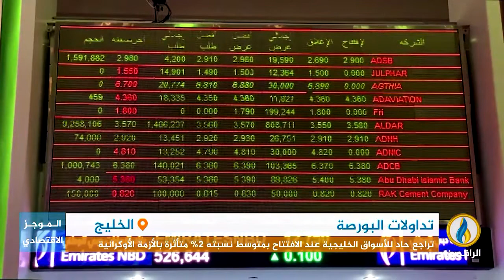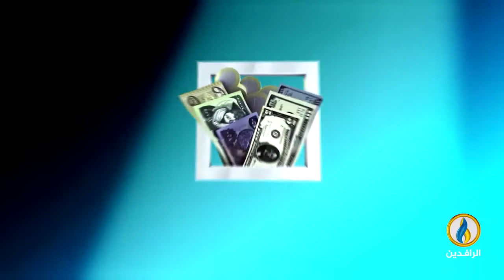أبرز الأخبار الاقتصادية على قناة_الرافدين ليوم الخميس في